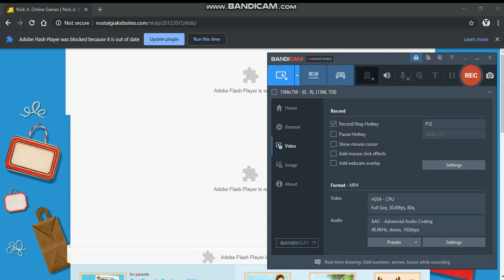nickjr.com 2010-2012 website march theme recreation (part 2) (WITH OLD NAV AND GENERAL LOADER)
part 4

thanks to RareNogginStuff for finding the old assets and thanks to everyone who helped out with the kids site.